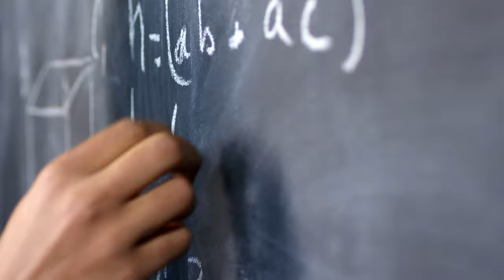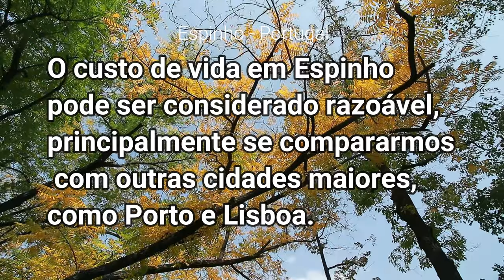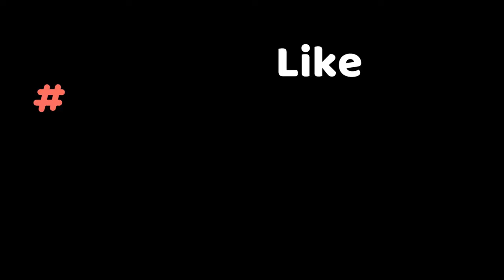Por que Escolher Espinho🇵🇹 em Portugal para morar? Canal Kist na Europa 🇵🇹 🇧🇷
Por que Escolher Espinho🇵🇹 em Portugal para morar?
(00:00) Por que Escolher Póvoa de Varzim para morar em Portugal?
(00:52) População
(01:05) Localização
(01:42) Como chegar
(02:00) Clima
(02:21) Mercado de trabalho
(02:38) Saúde
(02:54) Rede Escolar
(03:11) Custo de vida
(03:23) Supermercado
(03:35) Lazer
(03:54) Transporte
(04:15) Contas básicas
(04:32) Aluguel – Arrendamento
(05:13) Compra de Imóvel
(05:25) Projeção de Gastos
(06:05) Gastronomia
(06:30) Vantagens
(06:54) Desvantagens
Por que Escolher Espinho para morar em Portugal?
Esta cidade litorânea tem sido o destino de muitas pessoas que desejam viver tranquilamente em Portugal, pois tem bom custo de vida, calmaria, pessoas simpáticas e tudo o que uma cidade litorânea pode oferecer.   Vamos conhecer mais sobre o concelho? A expectativa é que no final do vídeo possamos distinguir as vantagens e desvantagens de morar na cidade e que você possa saber se ela é o não para você.
População
Possui 31027 habitantes, contudo em 1981 tinha 32049 habitantes, então nestes últimos 40 anos reduziu sua população.
 Onde fica Espinho
Fica localizada no litoral da região norte de Portugal, no distrito de Aveiro. A pouco mais de 20 quilômetros do Porto e a cerca de 300 quilômetros de Lisboa.
O município é limitado a norte pelo município de Vila Nova de Gaia, a Leste por Santa Maria da Feira, a sul por Ovar e a oeste pelo Oceano Atlântico.
Localiza-se numa área relativamente plana, com uma altitude média de cerca de 10 metros. O concelho estende-se ao longo de ruas perpendiculares à costa.
Como chegar na Espinho
Saindo do Porto, da casa da Música, o trajeto é de 22 quilômetros e leva em torno de 25 minutos para chegar de carro ao concelho, já de comboio o trajeto dura 33 minutos saindo da Estação Campanhã e custa €1,80.
Clima em Espinho
Em Espinho, o verão é agradável, seco e de céu quase sem nuvens; o inverno é fresco, com precipitação e de céu parcialmente encoberto. Ao longo do ano, em geral a temperatura varia de 6 °C a 24 °C e raramente é inferior a 1 °C ou superior a 29 °C.
A maior oferta de vagas de emprego em Espinho Portugal se concentra principalmente nas áreas ligadas ao comércio, atendimento em geral e restaurantes. Nos sites de busca de empregos, também encontramos algumas ofertas de vagas para professores, mecânicos e consultores imobiliários.
Saúde
Espinho possui o Centro Hospitalar de Vila Nova de Gaia/Espinho, EPE - Unidade III (antigo Hospital Nossa Senhora da Ajuda - Espinho) e várias unidades de saúde.
Rede Escolar
A cidade possui dois Agrupamentos escolares.
Agrupamento de Escolas Dr. Manuel Gomes de Almeida com cinco escolas.
O custo de vida em Espinho pode ser considerado razoável, principalmente se compararmos com outras cidades maiores, como Porto e Lisboa.
Supermercado
A melhor maneira para ver o quanto irá gastar é entrar nos sites dos grandes mercados e simular suas compras mensais, considere pelo menos de 100 a 150 euros por pessoa.
Lazer
O valor do ingresso para cinema é de 4,50€ no Centro Multimeios de Espinho. As praias são uma ótima opção de lazer e para quem gosta de apostas a cidade possui o Casino Espinho.
Transportes
Já falei do valor do bilhete de comboio para o Porto que custa 1,80€. Dentro da cidade os deslocamentos de bicicleta são muito fáceis devido a baixa altimetria, possuir um carro pode ajudar as pessoas que tem mais dificuldade de locomoção, ou que preferem esta comodidade.
Contas básicas
• Energia, água, aquecimento, lixo em apto de 85m2 média de 100 €
• Combo internet/tv/telefone – €36,00 a €50 – dependendo do combo
Aluguel - Arrendamento
O custo médio de aluguel em Espinho para um apartamento de um quarto localizado no centro é de 500€. Esse valor cai para 400€, caso o apartamento seja em locais mais afastados do centro. Um apartamento de três quartos no centro terá preço médio de 780€ e, fora do centro custa 550€.
Custo de moradia para comprar
Para venda já existem mais opções, O metro quadrado de um apartamento à venda em Espinho é de 2.200 € em média, praticamente a metade do valor de Lisboa.
Gastronomia
Espinho sempre foi conhecido pelo seu camarão , mas a gastronomia deste concelho também oferece outras especialidades, “Sopa de Peixe”, Caldeirada de Peixe à moda de Espinho”, grande variedade de "peixe fresco grelhado”, "Arroz de Marisco”, "Arroz de Tamboril” e "Espetadas de Peixe e Frutos do mar”.
Vantagens e Desvantagens
Vantagens
O custo de vida em Espinho é considerado bom, especialmente na comparação com outras cidades maiores, como Lisboa e Porto.
Fica muito próximo do Porto.
Desvantagens
Se for trabalhar no Porto – tempo gasto e custo do transporte público ou dirigir diariamente para trabalhar.